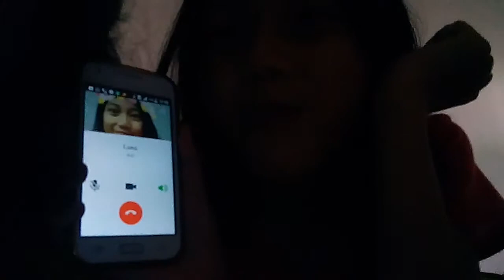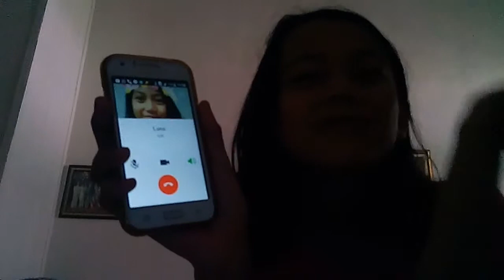Indomie gila challenge (feat hilmi )